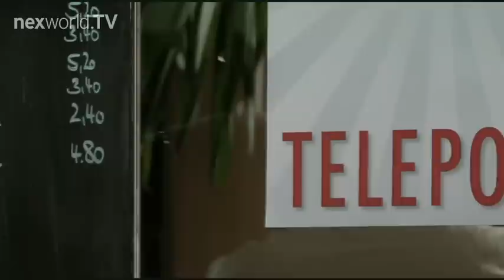nexworld.TV: 15 Jahre Telepolis (Trailer)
Das zum Kultmagazin avancierte „Telepolis" ist seit seiner Gründung 1996 ein unumgängliches Leuchtfeuer für Internetreisende, Wahrheitssuchende oder dem ganz normalen 08/15-Internetuser. Egal für welche Rubrik man sich interessiert, sei es das neuste aus Wissenschaft, Politik oder Technik; Telepolis spricht die wichtigen Themen an, bevor diese bei den gängigen Mainstream-Medien behandelt werden. Zu Ehren dieses „Leitmediums" ist nexworld.TV bei der 15-Jahr-Feier exklusiv vor Ort und fängt in diesem nexreport ein Stück journalistische Geschichte ein.

Der Telepolis-Chefredakteur, Florian Rötzer, führte durch den gelungenen Abend aus interessanten Vorträgen und Danksagungen. Der Münchner Journalist Rötzer zauberte so manchen alten Weggefährten aus „15 Jahre Telepolis" aus dem Hut, die lebhaft Anekdoten aus der gemeinsamen Vergangenheit erzählten.

Der Abend war so bunt und abwechslungsreich wie ein Besuch auf der Telepolis-Website selbst. So nahmen die unterschiedlichen Redner den Zuhörer zu verschiedenen Welten mit. Auf diese Weise wurde der Zuhörer durch die Geschichte des Internets geführt, um die evolutionäre Bedeutung dieses neuen Kulturguts greifbar zu machen. Aber auch politische Großereignisse, wie die Terroranschläge vom 11. September wurden thematisiert. Als besonderer Leckerbissen gab der bekannte Professor Harald Lesch (ZDF/alpha-Centauri) einen Gastbeitrag über die mögliche Existenz von Außerirdischen und kam zu einem sehr humorvollen Ergebnis.